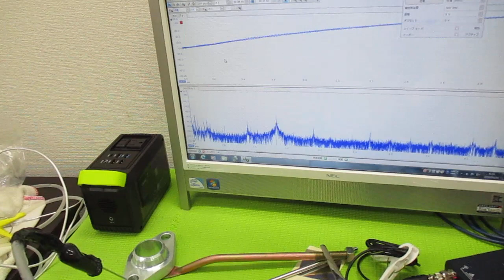オリジナル超音波実験 ultrasonic-labo